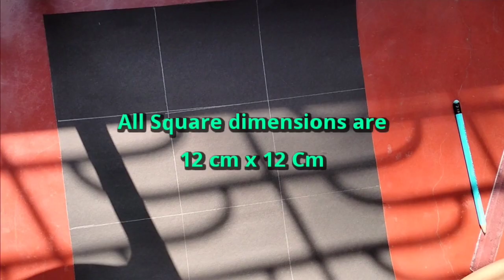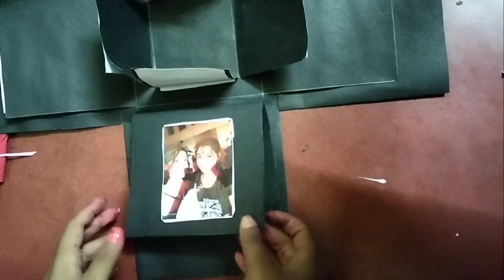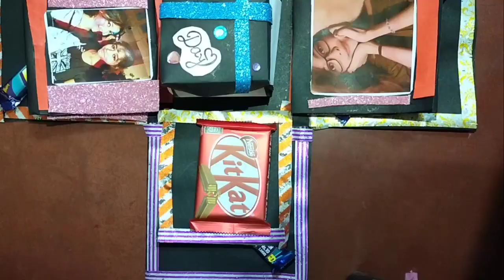How to Made a Birthday Chocolate Explosion Box in Home| Easy Tricks